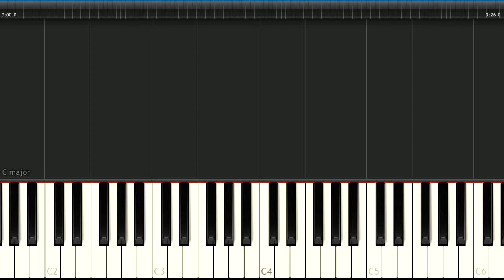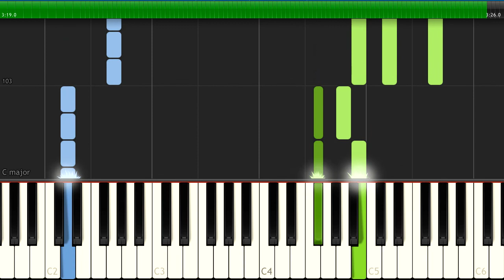Mariah Carey - All I Want For Christmas Is You - [Piano Tutorial Synthesia] (Download MIDI)